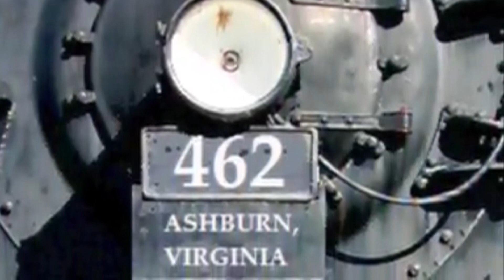Help (Cover) by 4Six2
Frank White: Lead Vocals and Rhythm Guitar.

Terry Lacny: Back Up Vocals, Lead Guitar, Rhythm Guitar, and Bass

Donny Mccallin: Drums.

Recorded at Dizzy Sister Studios in Ashburn, VA in about 2013